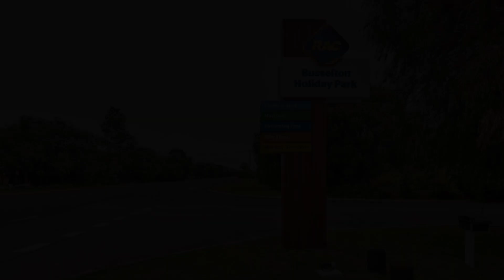RAC Busselton Holiday Park, Busselton, Australia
About Property:
RAC Busselton Holiday Park (previously BIG 4 Peppermint Park) is nestled within 8 hectares of natural bushland, a short 300-metre stroll from the clear waters of Geographe Bay. It offers 2 large outdoor pools, a volleyball court and free parking on site.

The self-contained guest rooms offer a kitchenette with a microwave, a fridge and cooking utensils. Each air-conditioned room also comes with a DVD player and a TV.

This award-winning family hol...
Property Type: Hotel
Address: 97 Caves Road, Abbey, 6280 Busselton, Australia
Searching For
1. RAC Busselton Holiday Park - Busselton - Australia
2. RAC Busselton Holiday Park - Busselton - Australia Address
3. RAC Busselton Holiday Park - Busselton - Australia Rooms
4. RAC Busselton Holiday Park - Busselton - Australia Amenities
5. RAC Busselton Holiday Park - Busselton - Australia Offers and Deals
Audio Credit:
Track Title: Subway Dreams
Artist: Dan Henig